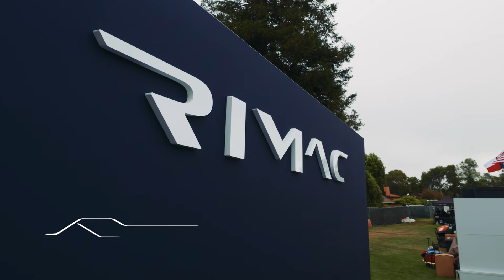Monterey Car Week 2022 | After Movie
Nevera goes to Monterey California!

What an eventful week, packed with Nevera test drives in the Golden State.

What's more, the Nevera and Rimac team where in attendance at the prestigious Quail event. A motorsport gathering like no other in which the world's top automotive brands and car enthusiasts come together on the rolling greens of the Quail lodge.

Did you spot us driving around the streets of LA?
Rimac Nevera: WLTP: electricity consumption, combined 30.0 KWh/100km; CO2 emissions: combined in g/km: 0